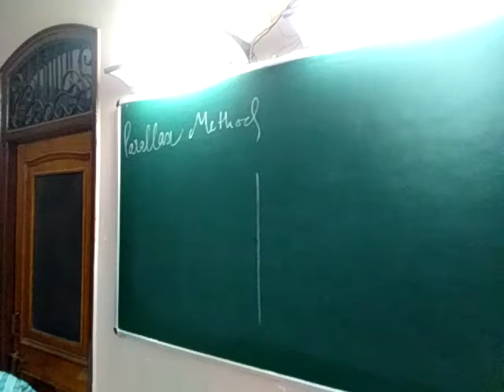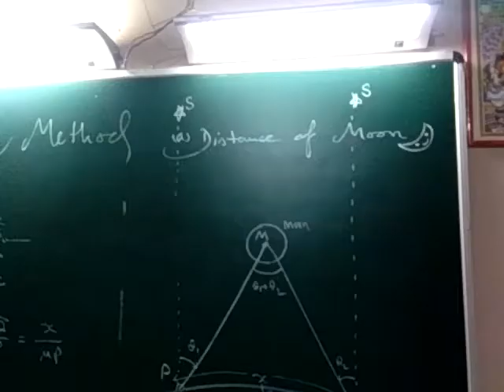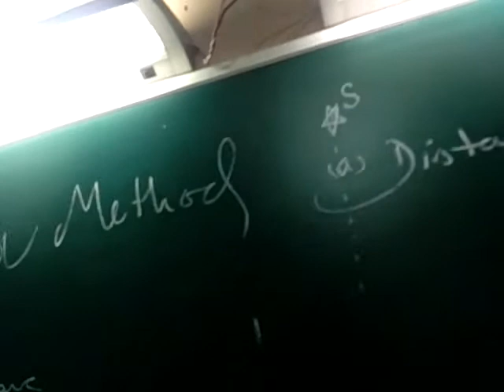Parallax Method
Topics to be covered further include:
• Kinematics
• Dynamics
• Gravitation
• SHM
• Electricity
• Magnetism
• Optics
• Thermodynamics
• Waves
• Fluids
• Resonance, etc.